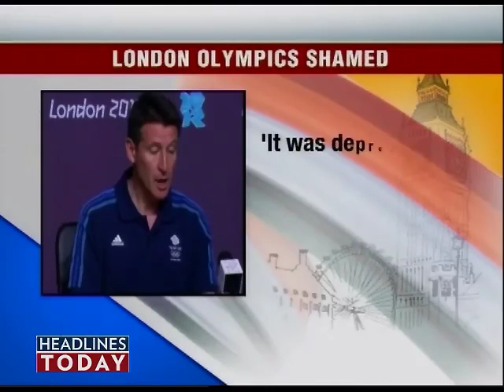Olympics: Saina, Kashyap surge ahead-1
Parupalli Kashyap and Saina Nehwal inched closer to glory in the badminton event in London Olympics.